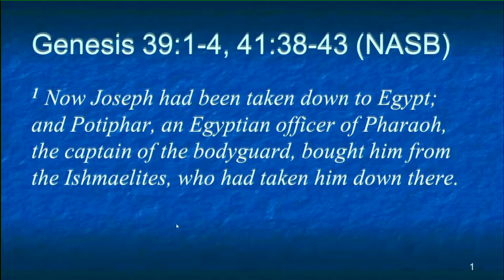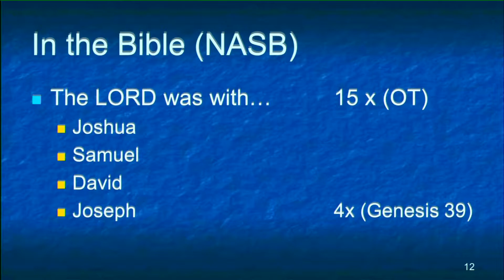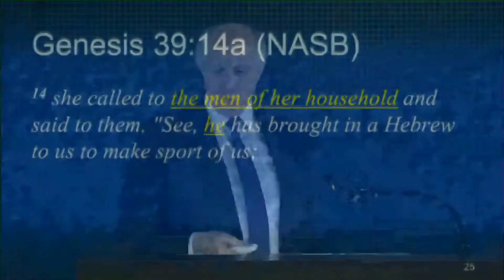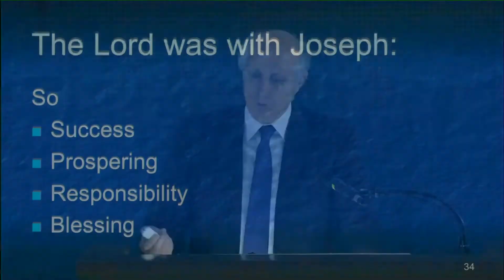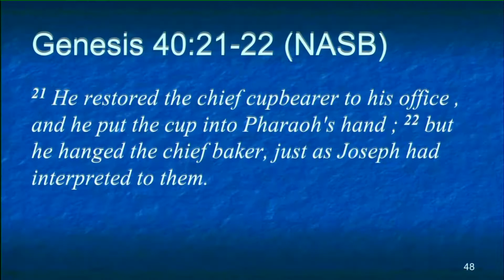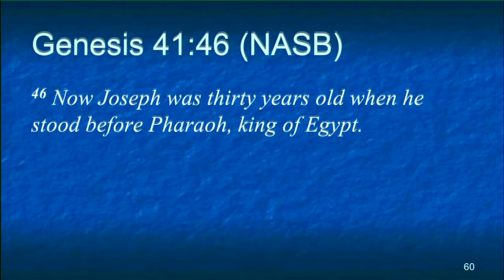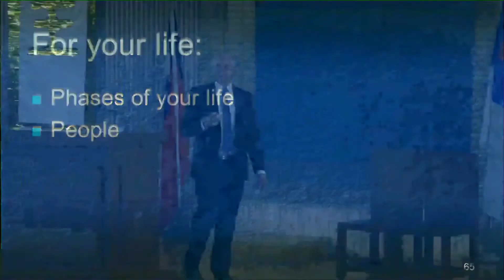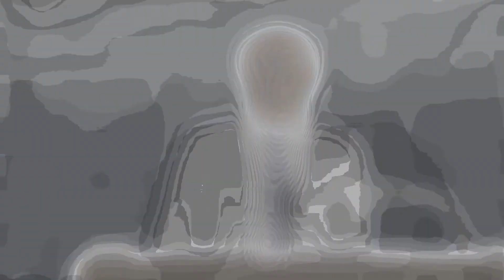20181209E God Redeems Adversity